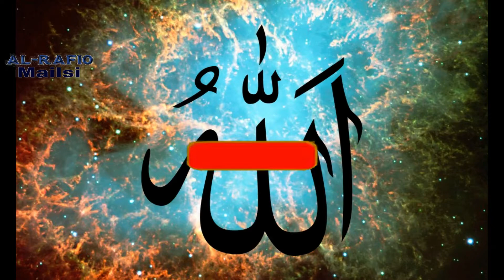Duniya Dhokay Ka Ghar Hai || Hadith Of The Day || Hadith in Urdu || imam Al Ghazali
Imam Al Ghazali Hadith Of The Day...